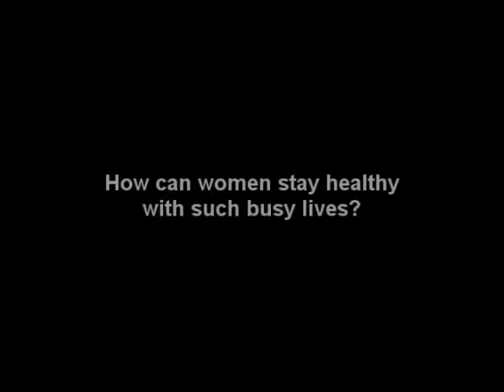Dr. Karen Annis - HCA Va Lewis Gale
Dr. Karen Annis of HCA VA Lewis Gale answers Women's Health Questions